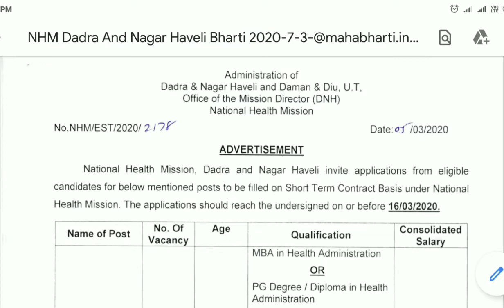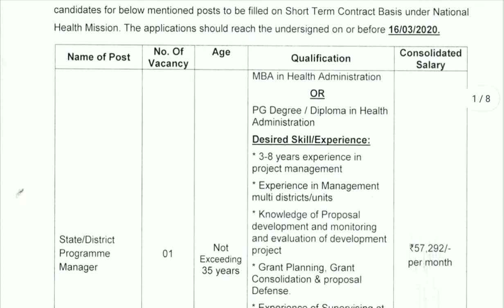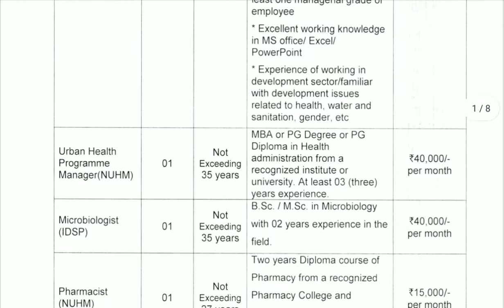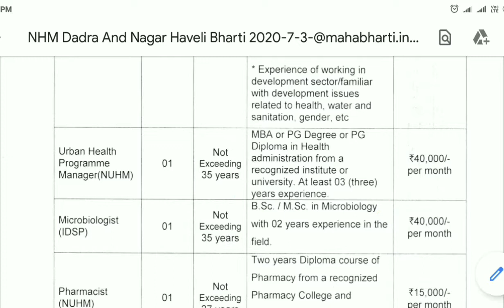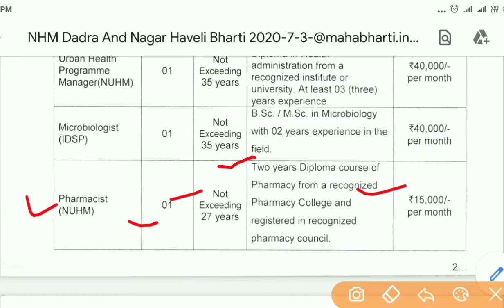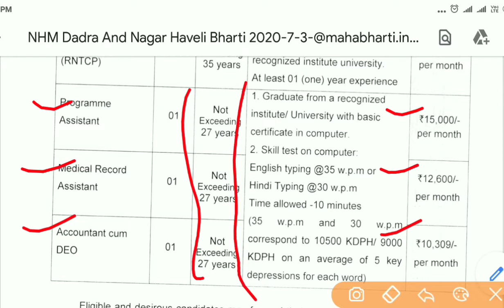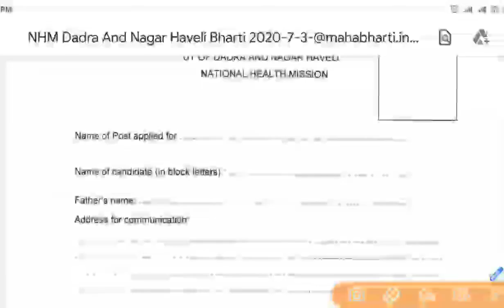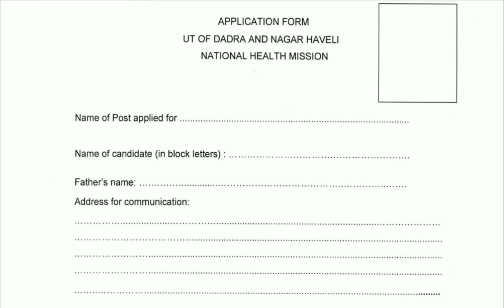आरोग्य विभाग भर्ती मार्च 2020 | औषध निर्माता, मेडिकल असिस्टंट , वैद्यकीय अधिकारी | LATEST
नमस्कार मित्रांनो 🙏
    या विडिओ मध्ये आताच latest आरोग्य विभागाच्या काही पदांसाठी जागा निघाल्या आहेत त्याची संपूर्ण माहिती दिली आहे..
पद  - स्टाफ नर्स, औषध निर्माण अधिकारी, Anm, वैद्यकीय अधिकारी etc.

धन्यवाद 🙏

Site link